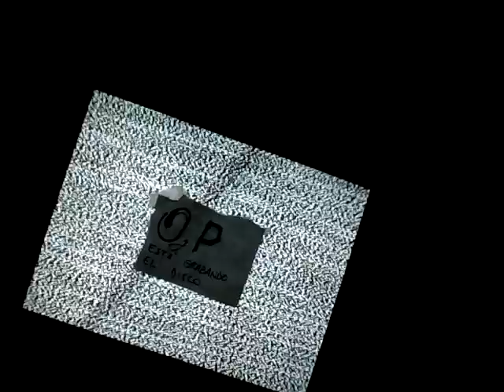Obrero & Parásito (Está grabando un disco)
No hables con la boca llena de incoherencias..
¿No leíste a Portantiero?